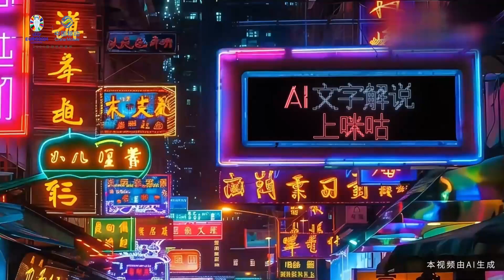欧洲杯是什么？是梦想、是奇迹、是温暖、是爱的力量、是穿梭的记忆……当德劳内的构想成为现实，让我们用咪咕AI打开欧洲杯，重温赛场上每个难忘的瞬间【欢迎订阅咪咕MiGu官方频道】